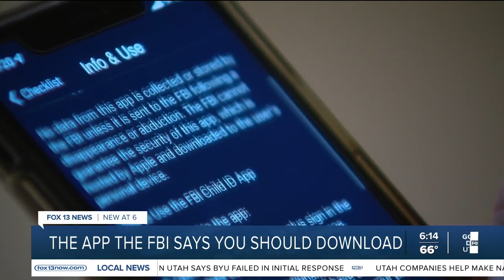FBI encourages parents to download app focused on finding missing kids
The F.B.I. is urging all parents to download and utilize the Child I.D. app.

The app allows parents to upload a current photo of each of their children along with vital identifying statistics like height, weight, hair color and defining features.